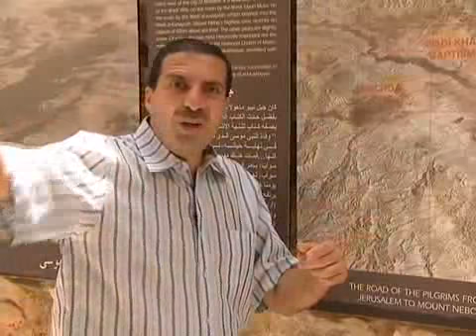عمرو خالد قصص القران 2 الحلقة 18 3